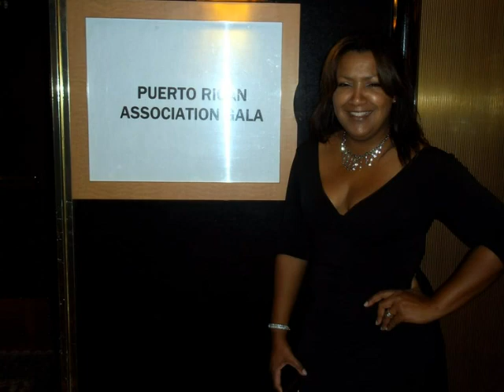PRDISCO2012 2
Discovery of Puerto Rico Event at The Penthouse in The Riviera Hotel Las Vegas.
The Puerto Rican Association of las vegas